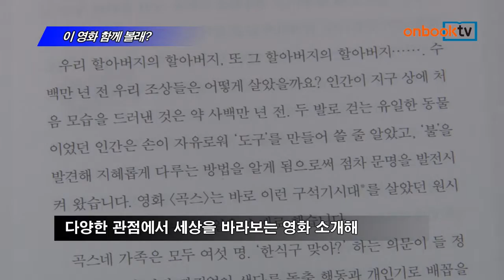이 영화 함께 볼래?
윤희윤 지음 | 문학동네 펴냄

다양한 관점에서 세상을 바라보는 영화 소개해
청소년을 위해 스물네 편의 영화를 이야기해
중요한 가치와 삶의 기준을 떠오르게 해

이 영화 함께 볼래? 문학동네에서 펴냈습니다. 저자가 청소년 눈높이에 맞춰 다양한 관점에서 세상을 바라보는 영화를 소개합니다. 다시 말해 숨겨진 명장면을 찾는 청소년을 위해 스물네 편의 영화를 이야기합니다. 역사 영화, 성장 영화, 예술 영화로 여덟 편씩 나누었으며, 중요한 가치와 삶의 기준을 떠오르게 합니다.